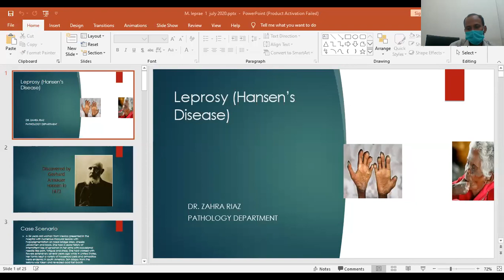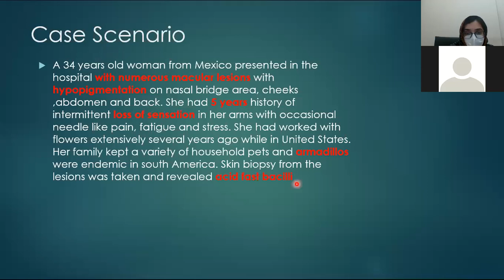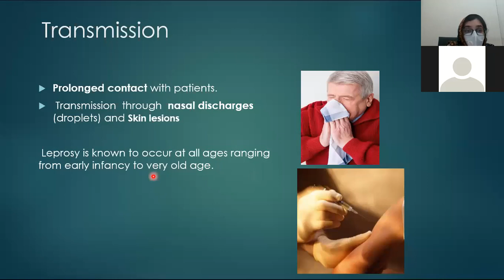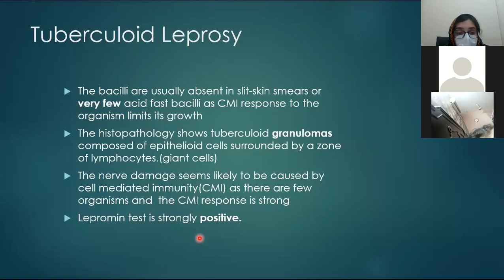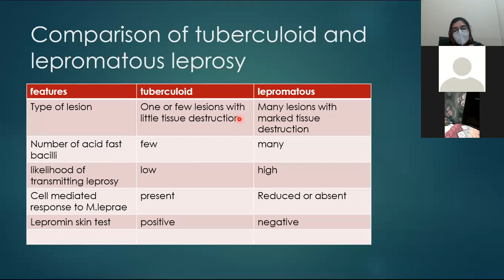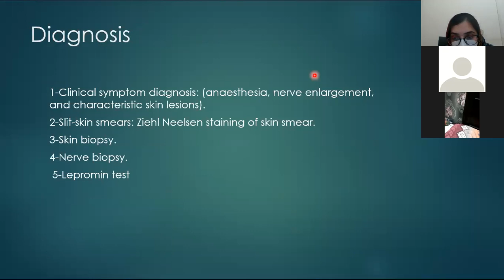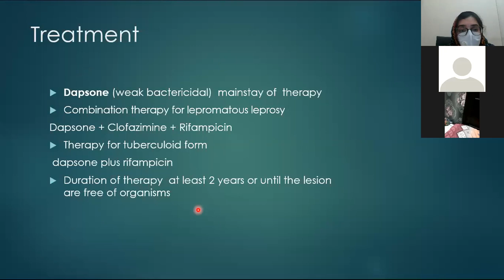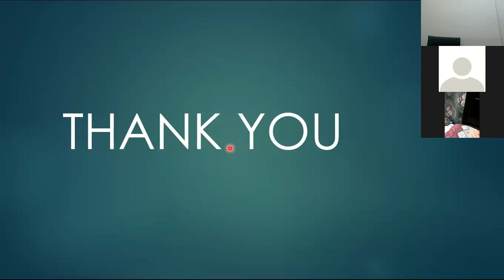Mycobacterium leprae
Dr. Zahra Riaz
Senior Demonstrator